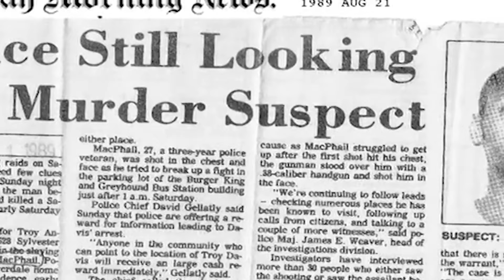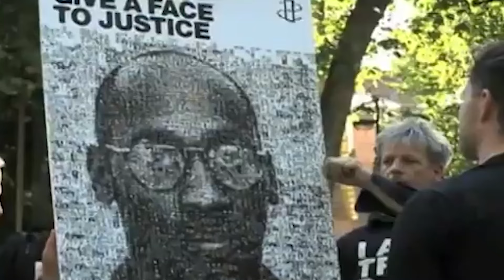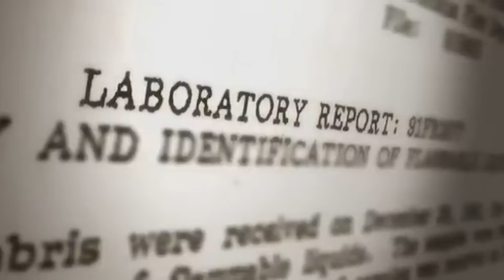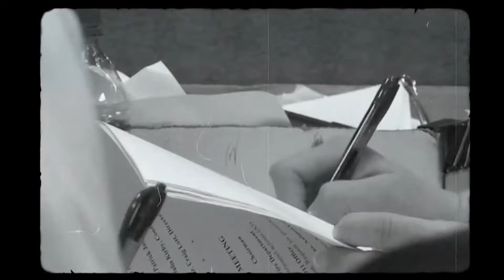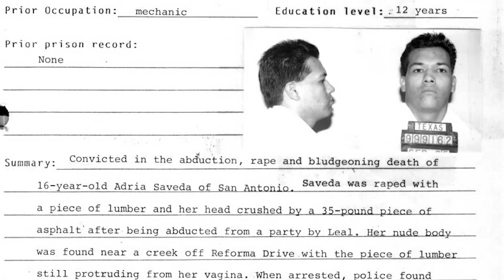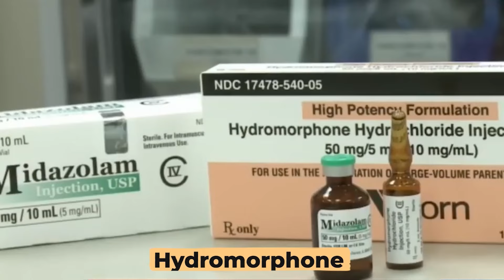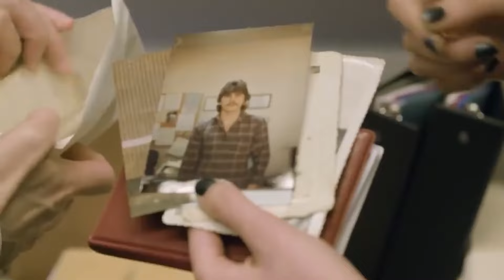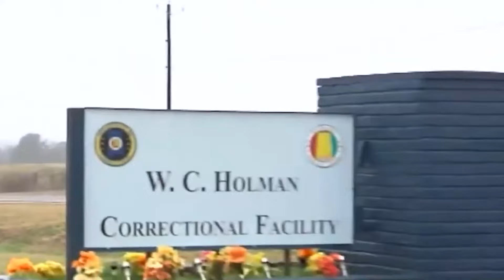L'Exécution La Plus Controversée De Tous Les Temps